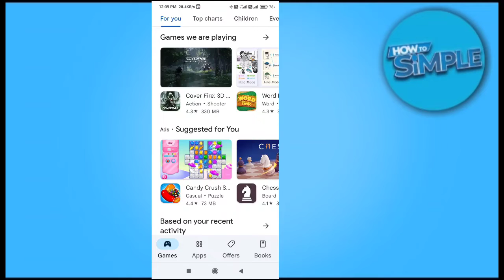How to Fix This Payment Method Has Been Declined on Google Play Store (2025)